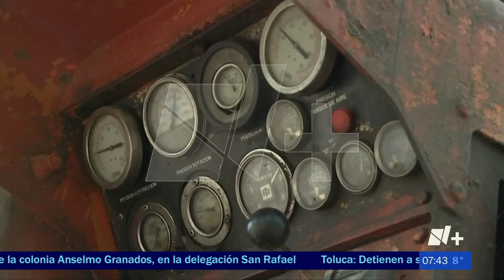Detienen al dueño de la mina "El Pinabete" (Miguel Garcia)